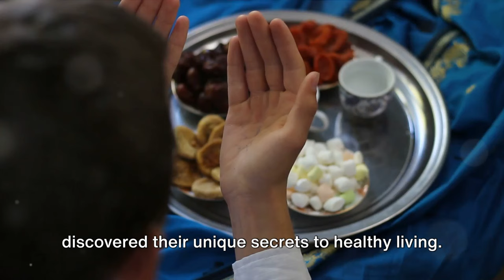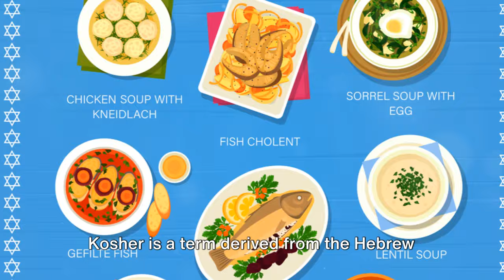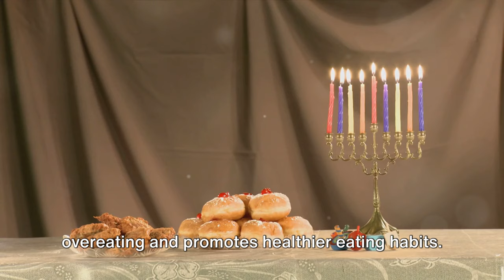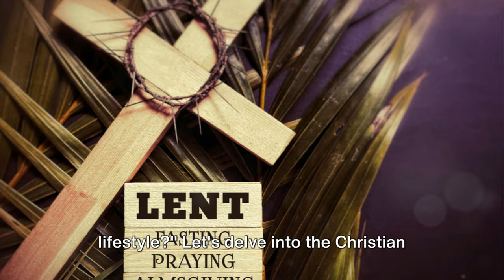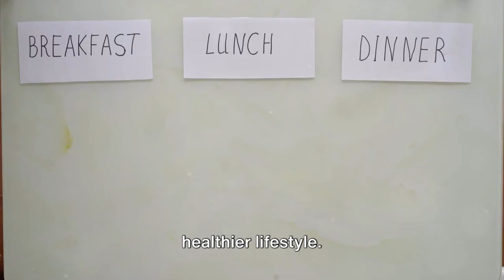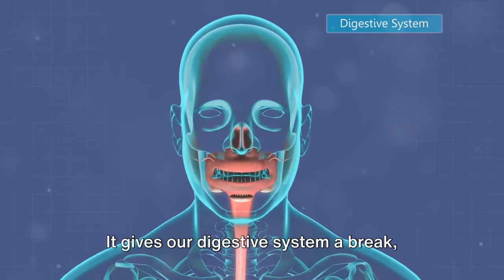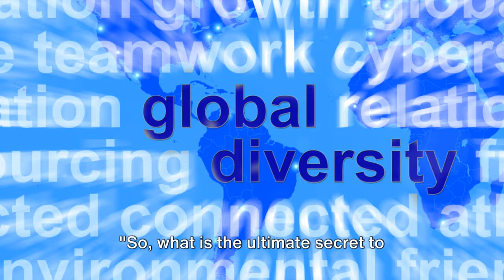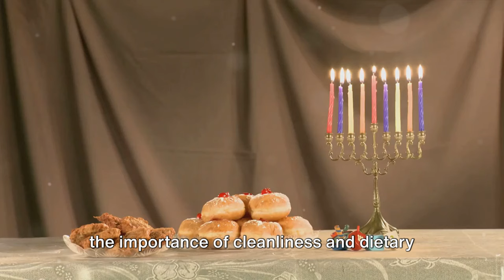THE ULTIMATE SECRET TO HEALTHY LIVING | LISTEN DAILY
Our lifestyle of Dieting, exercising and fasting affects the quality of life lived. This video explores the most important steps to living a long healthier life as described in major religions and cultures. The Japanese do have one of the longest life expectancy and their daily activities adhered to achieving this feat is described in the details in the video. The healthier we live, the more likely we are to live longer, thereby helping all beings for advancement and our evolution on this plane becomes more complete and blissful.